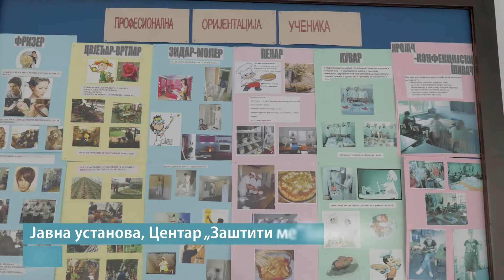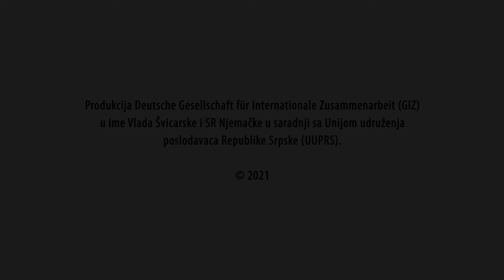Zanimanje - pekar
Video je snimljen i produciran od strane Deutsche Gesellschaft für Internationale Zusammenarbeit (GIZ) u okviru projekta “Stručno obrazovanje u BiH”, koji je sufinansiran od strane Ministarstva za ekonomsku saradnju i razvoj Savezne Republike Njemačke (BMZ) i Švicarske agencije za razvoj i saradnju (SDC), u saradnji sa Unijom udruženja poslodavaca Republike Srpske.